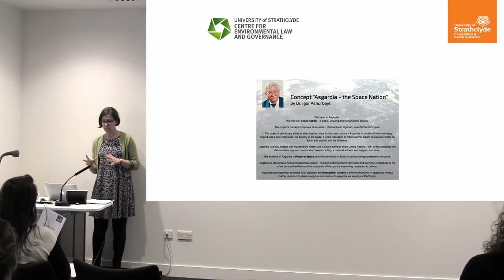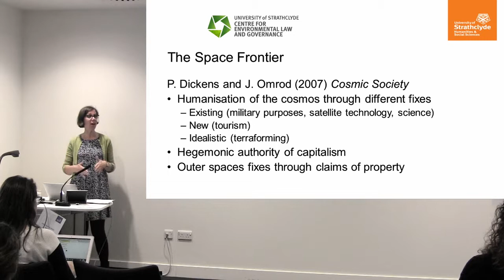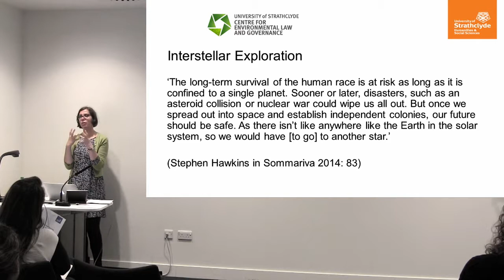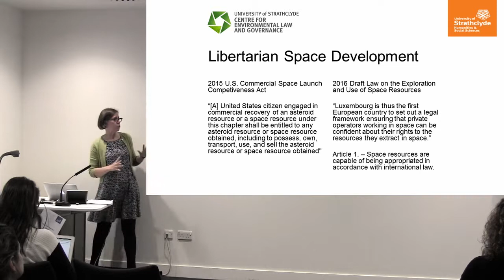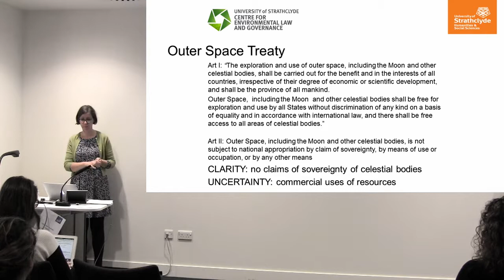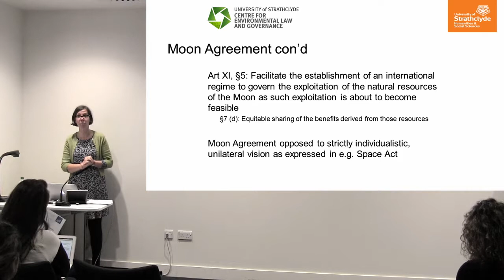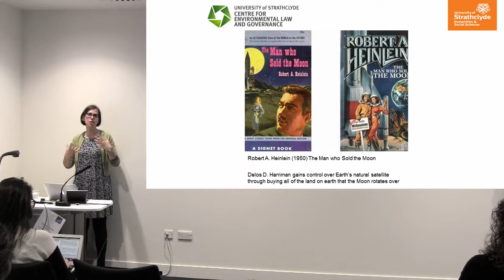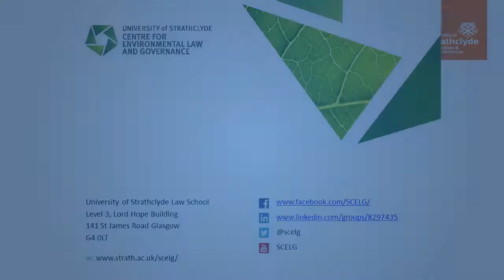Dr Saskia Vermeylen - Mining, Tourism and Settlements in Outer Space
During the Cold War, outer space was perceived as a location for scientific experiments and a ‘battlefield’ for competing political ideologies between the United States and the Soviet Union. Outer space in the 21st century is increasingly seen as a potential site for human settlement.

Whether it is a Lunar hotel, a Martian permanent settlement or a mining expedition in outer space, it is widely believed that private parties will want to have exclusive property rights over the ‘land’ on which they live or manage their commercial businesses.

This talk, delivered by Dr Saskia Vermeylen, compares different legal discourses such as the Outer Space Treaty (1966) and the Moon Agreement (1979) and compares and contrasts those with the frontier ‘myth’ in science fiction literature to find answers to the question ‘who owns the Moon?’.